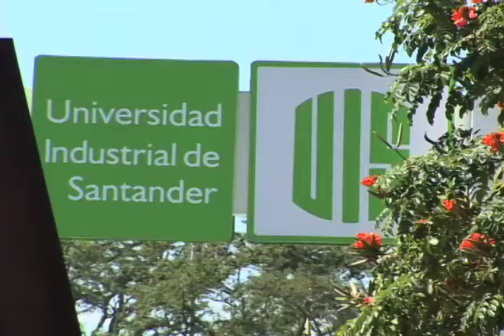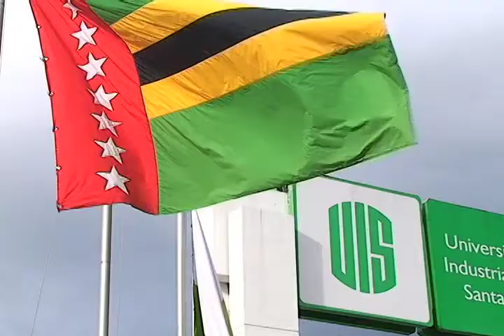LA UNIVERSIDAD DE UTRECHT FORTALECE INTERCAMBIO ACADÉMICO Y DE ASESORÍA CON LA UIS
Incluir la perspectiva de género en el programa de pregrado de la Escuela de trabajo Social de la UIS, fue el objetivo del intercambio académico y de asesoría brindado por la profesora Marike van Gijsel de la Universidad de Utrecht, Holanda, en su reciente visita a la UIS.

La docente e investigadora en Antropología Cultural destacó los alcances de la iniciativa desarrollada en el marco del Proyecto Fortalecimiento de capacidades relacionadas con la equidad de género en la educación superior en Colombia.

Finalmente la profesora holandesa resaltó el liderazgo de la Escuela de Trabajo Social, en torno a la temática, compartió algunas de las recomendaciones entregadas a directivas y docentes, durante la asesoría académica brindada durante su visita al campus principal de la UIS.